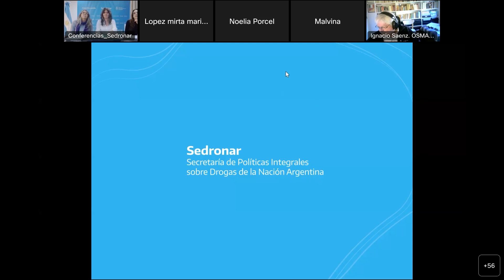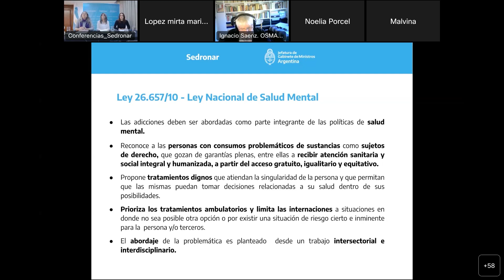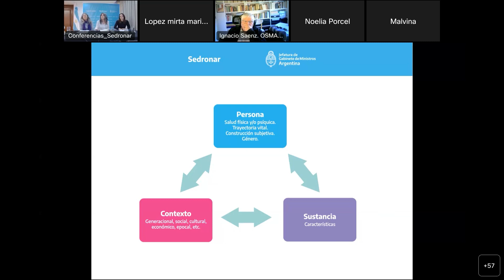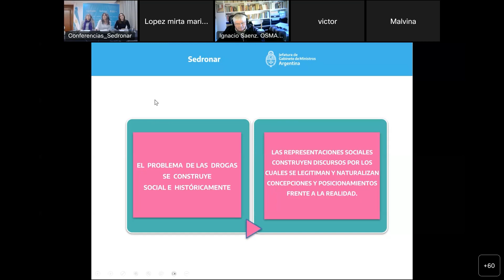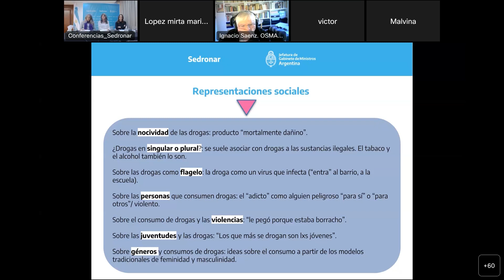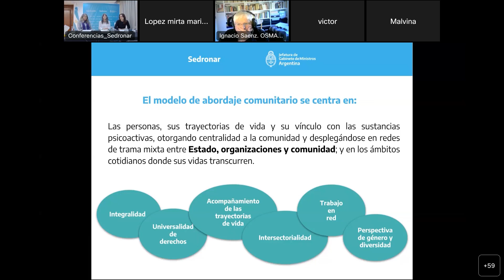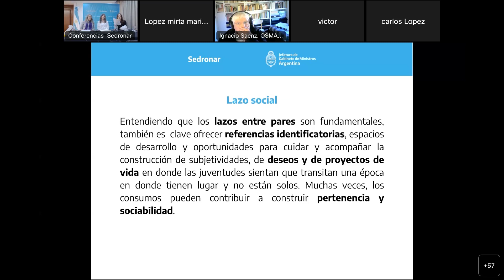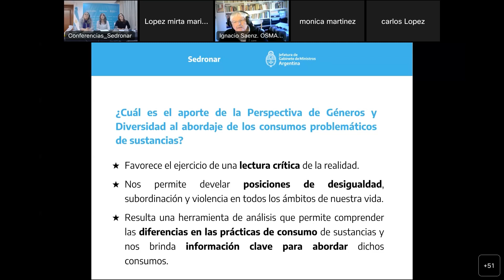1er Encuentro - Curso "Cuidado y prevención en el ámbito universitario"